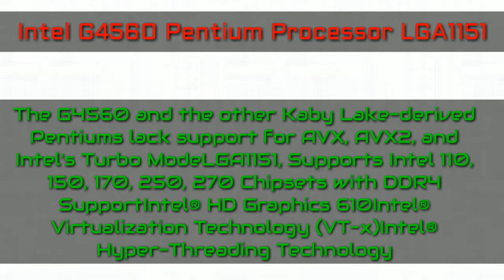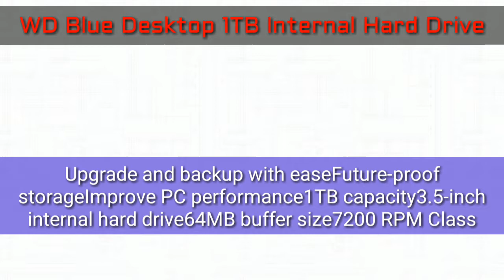Best Gaming PC under ₹30000 in India | Beast Gaming console | 2017